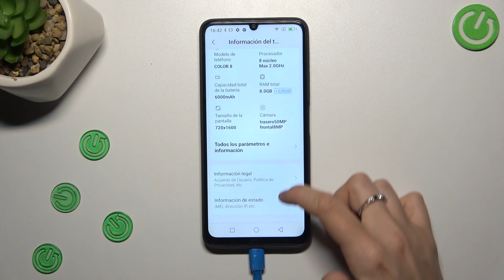Cómo encontrar el IMEI y el número de serie en Blackview Color 8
¡Aprende a encontrar y verificar el IMEI y el número de serie de tu Blackview Color 8 con este tutorial útil! En este video, te mostraremos cómo acceder a la información del IMEI y el número de serie en tu dispositivo, pasos importantes para verificar la autenticidad y garantizar la seguridad de tu Blackview Color 8.

¿Cómo encontrar el IMEI en Blackview Color 8?
¿Cómo verificar el número de serie en Blackview Color 8?
¿Dónde está el IMEI en Blackview Color 8?
¿Cómo obtener el número de serie de Blackview Color 8?